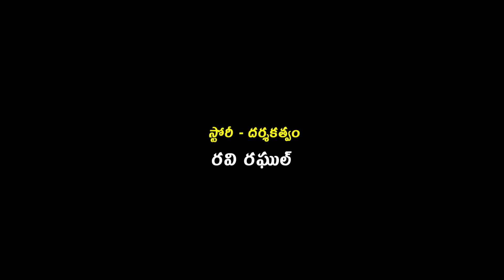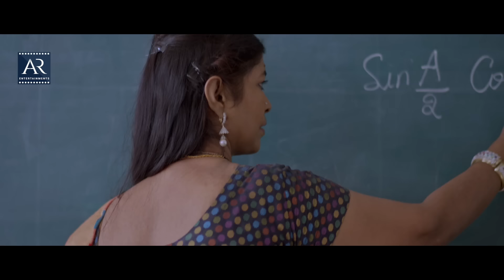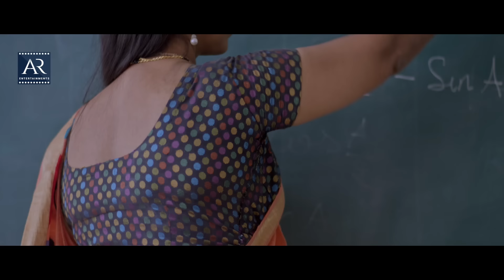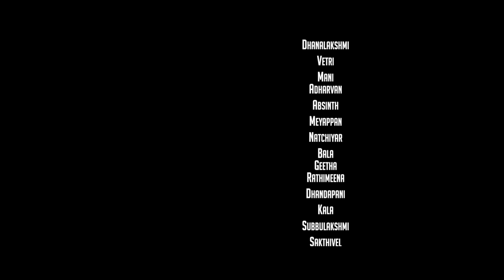Oye Pilla Latest Full Movie | New Telugu Dubbed Movies 2021 | Anju Kriti, Shankar Ganesh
Oye Pilla Telugu Full Movie on @TeluguOnlineMasti This movie is dubbed from Tamil Kalavani Sirukki. Starring Anju Reddy, Anju Kriti, Sankar Ganesh, Saamy, Diwakar and others. Music of the film is composed by Dharun Antony. Directed by Ravi Rahul and produced by Amit Kumar Agarwal.